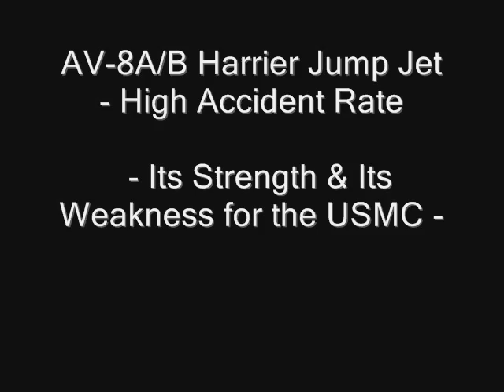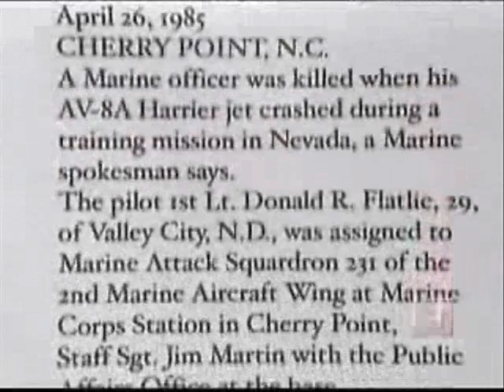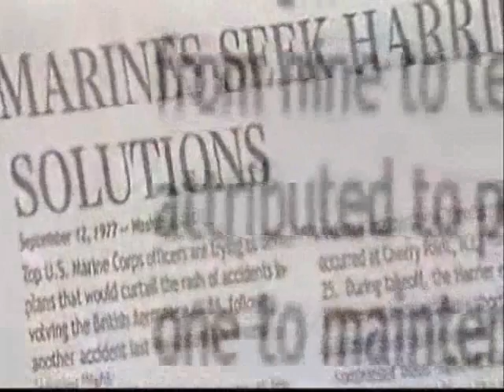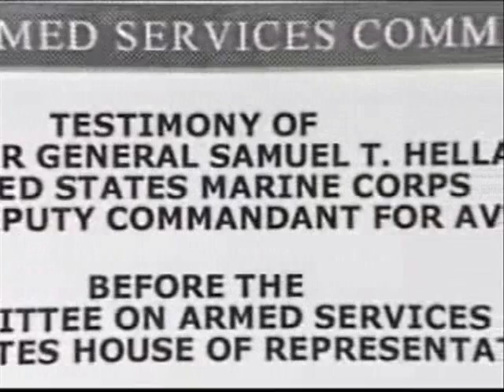AV-8B Harrier Jump Jet -Its Strengths,Its Weakness